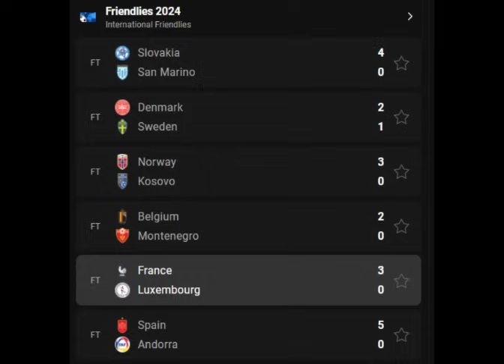MC SHOCK!!! Kevin & Alvares oo katagaya MAn city, Saxiixa Cusub ee barcelona & Ceyrintiii Madison...